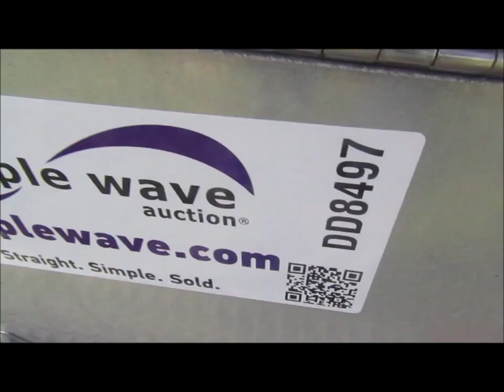2008 Peterbilt 387 semi truck for sale at auction | bidding closes July 12, 2018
This asset is for sale at auction by Purple Wave and will sell to the highest bidder without reserves or minimums. Bidding is open now and will close July 12, 2018

2008 Peterbilt 387 semi truck
827,828 miles on odometer
Caterpillar C15 14.6L L6 turbo diesel engine
Eaton Fuller 13 speed manual transmission
Tandem axle
Cruise
AM/FM/CD
Leather interior
Air ride cab
Sleeper
Double bunk beds
Storage cabinets
Rear climate control
Hanging closet
Block heater
PTO
Exterior visor
Front tow hooks
Dual exhaust stack
Mud flaps
Air suspension
Air brakes
Aluminum wheels
275/80R24.5 tires
GVWR 50,350 lbs
Unit# 4039
Missouri title
1XP7DB9X38D745441
It's located in Moberly, MO, and we're selling it to the highest bidder regardless of price.